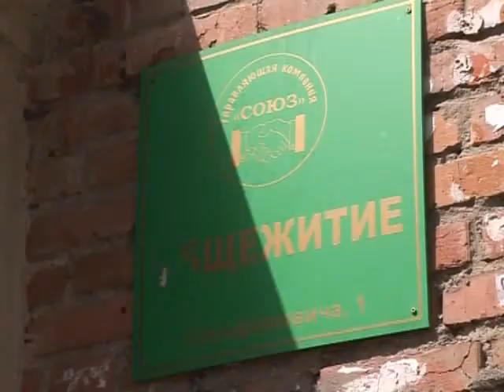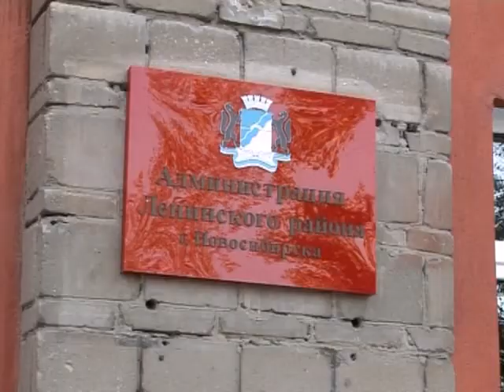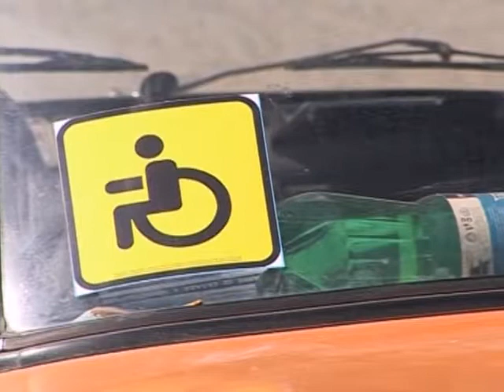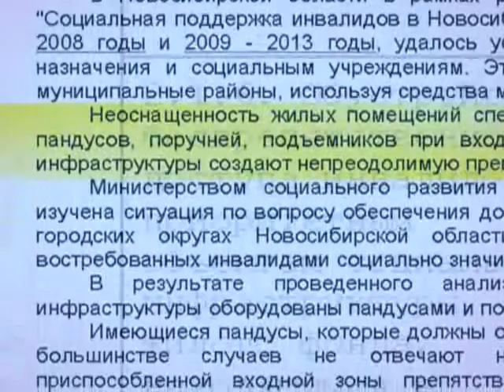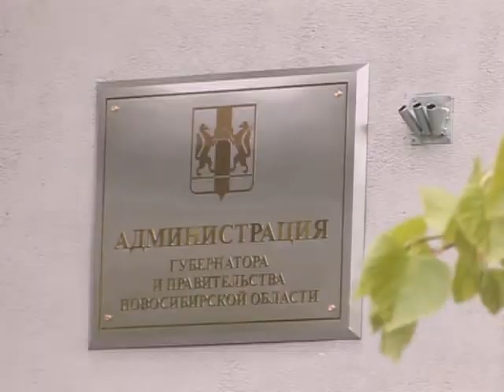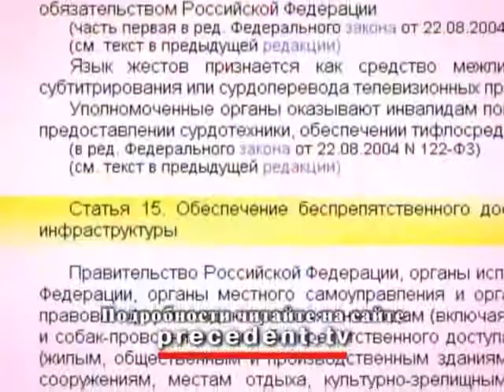Недоступная среда.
Сегодня в Новосибирске проживает примерно полторы тысячи человек, вынужденных перемещаться в коляске. Нередко происходит так, что инвалиды-колясочники становятся узниками своих квартир. Любовь Решетникова целый год не была на улице, потому в общежитии, где она живет, нет элементов доступной среды. Её обращения в органы соцподдержки по сути ни к чему не привели. И это при том, в 2011-м дан старт программе «Доступная среда для инвалидов в Новосибирской области», а в 2012-ом Россия ратифицировала международную конвенцию о правах инвалидов. Получается, что все эти права редко покидают пределы бумаги, а доступная среда является таковой лишь для тех, кто может ходить.